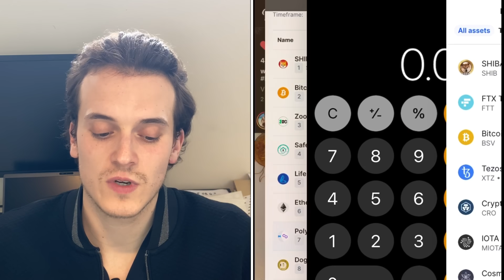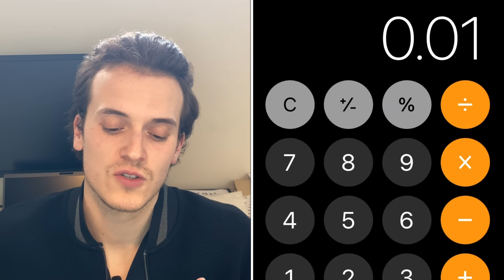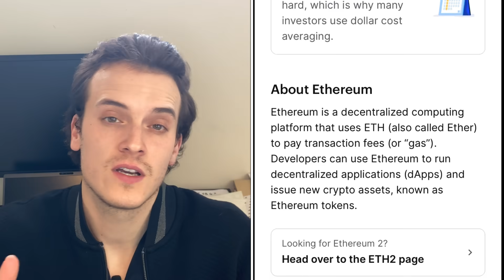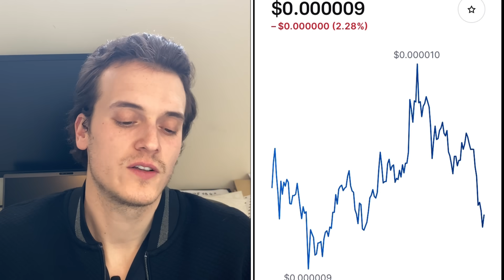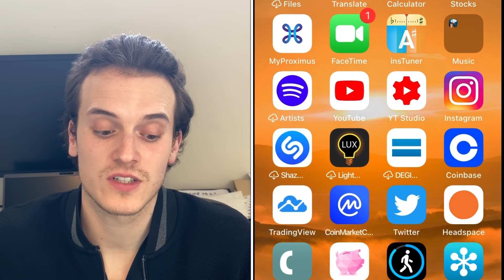WILL SHIB BREAKOUT TOMORROW?? SHIB HOLDERS GET READY?!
​You'll have direct access to my 4 portfolios. You'll see everything I buy and sell in real-time. You'll get instant access to the Discord where we discuss all the best crypto and everything related to Shiba Inu. It's great fun! See you there!

In this video we will see shiba inu price prediction,SHIB news,shiba inu analysis,SHIB review, SHIBA INU predictions, SHIB news, With Shiba Inu PRICE PREDICTION as well as SHIBA INU PRICE PREDICTION 2021 AND FINISH WITH SHIB PRICE PREDICTION 2021